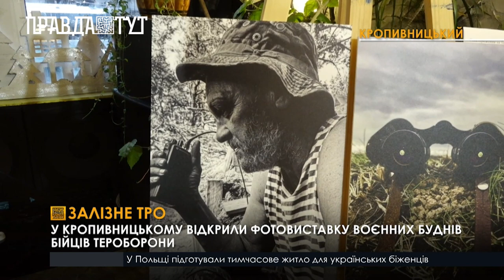У Кропивницькому відкрили виставку фронтових світлин «Залізне ТРО»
Знімки зробив стрілець 121-ї бригади тероборони Юрій Чорнолуцький. З травня по червень Юрій з побратимами тримали оборону в Сєвєродонецьку. Коли перестрілки з окупантами ненадовго стихали, брався за смартфон. Для архівів фотографував усе, що бачив: емоції воїнів, їхній побут і природу, яку смертоносними снарядами скалічили рашисти. На «нулі» військовий зробив близько 200-сот світлин. З них відібрав 38 найкращих та об’єднав у виставку.